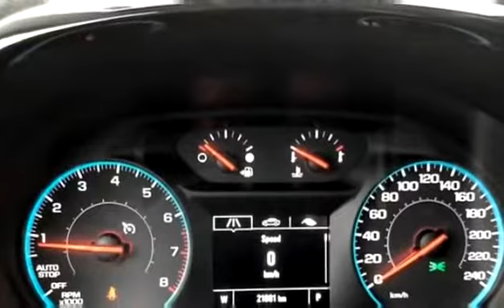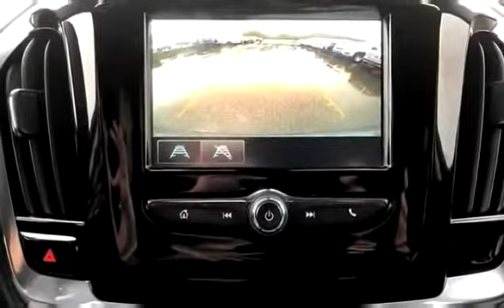Used 2018 Chevrolet Traverse LS for sale in Vernon, BC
Used 2018 Chevrolet Traverse LS for sale from Bannister Vernon in Vernon, BC.